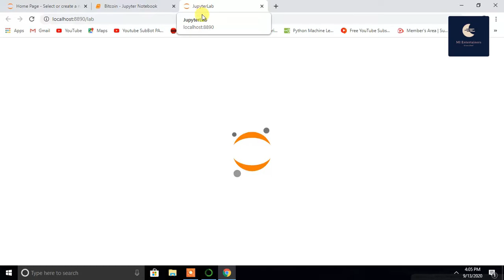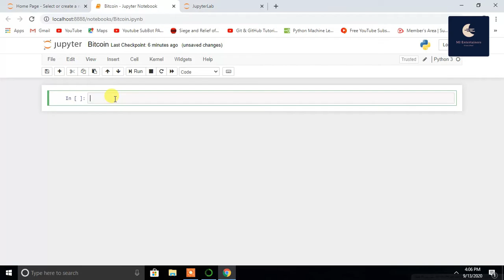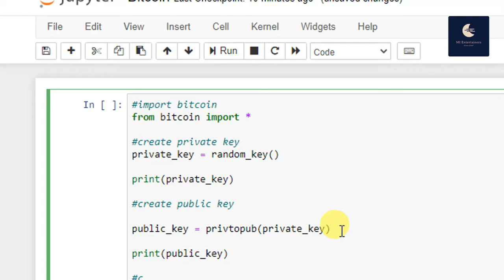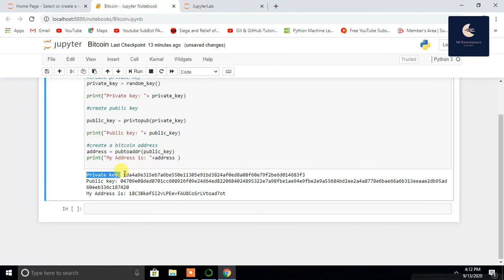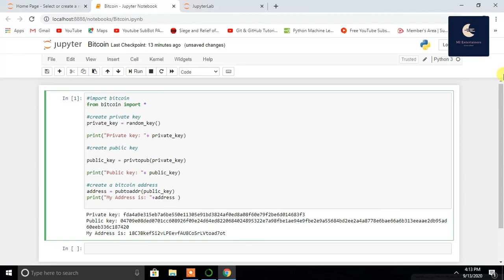How to create a bitcoin Wallet Address from a private key with Python in Jupyter notebook| Anaconda3